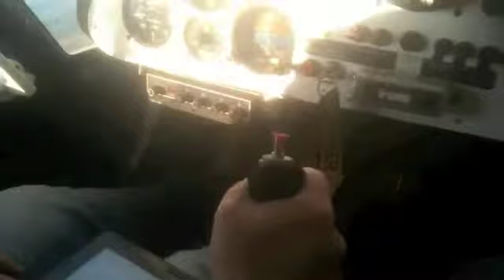Anflug auf Mainz-Finthen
Anflug auf die 08 in Mainz-Finthen mit C42
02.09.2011